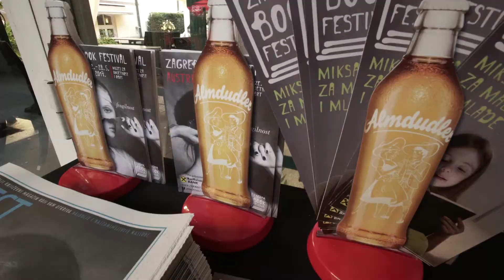Zagreb Book Festival 2017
Zagreb Book Festival svečano je u ponedjeljak, 22. svibnja 2017. godine, treći put otvorio vrata Muzeja za umjetnost i obrt bogatom programu od pedesetak događanja u kojima je do 28. svibnja oko središnje teme 'fragilnost' ugostio stotinjak istaknutih inozemnih i domaćih gostiju , s posebnim fokusom na austrijsku književnu i društvenu klimu.

Treći ciklus sedmodnevnih festivalskih promišljanja o aktualnim društvenim temama kroz razgovore o književnosti i njezinoj ulozi u obogaćivanju ljudskog iskustva, uvodno je na Ljetnoj pozornici MUO-a najavila direktorica i idejna začetnica festivala Petra Ljevak.

Istaknula je kako već tri godine tim ZBF-a uporno i marljivo radi na festivalu, „svake godine sa samo jednom motivacijom, a to je osvijestiti važnost književnosti u formiranju otvorenog, slobodoumnog društva".

Misija je Festivala povećati zanimanje za čitanje, pisanje i književnu komunikaciju kroz zabavne sadržaje i zanimljive goste, te programima usmjerenim na publiku različitih interesa i dobnih skupina pridonijeti većoj integraciji mladih u kulturnih život društva.